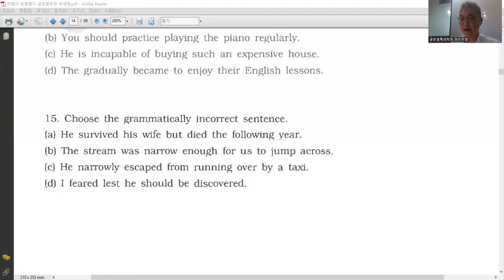문법실전 2강 - 15번 (survive) (1)